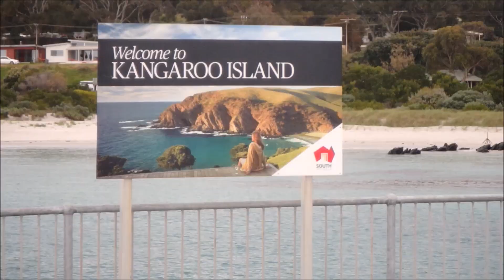Catching Australian Salmon on Stickbaits | Kangaroo Island 2017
Had another spectacular trip to the island, catching a variety of fish. This video was some of the salmon action we encountered, using a mixture of metal slugs, stickbaits, hard bodies and soft plastics.

Massive thanks to Marina, John, Simon and William for making the trip another one to remember. Really appreciate your generosity. Loads of credit to John for the footage!